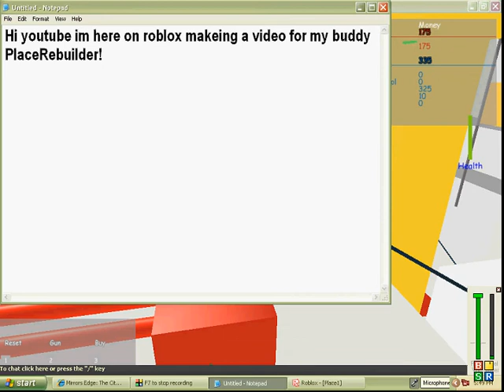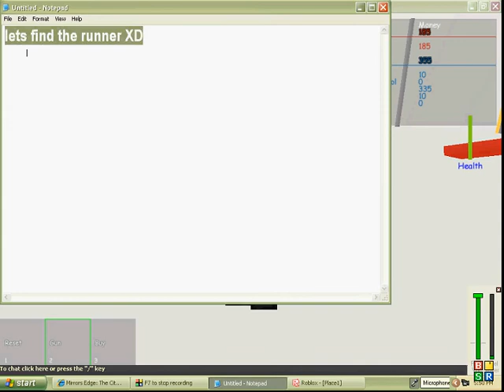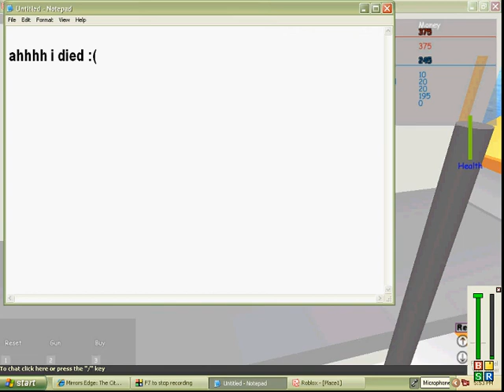Roblox Mirrors Edge: The City Battle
This is a video i made to advertise a friend of mines place in roblox. Its called Roblox Mirrors Edge and its super popular write now. Oh and anybody who knows me, knows that i own at this game it was hard to play with all the lagg and crap!